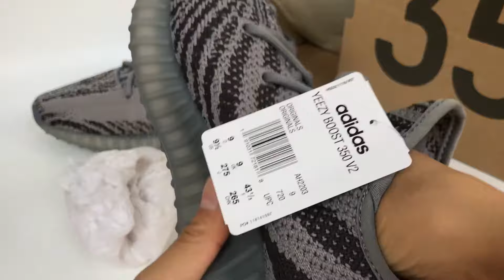UPDATED // YEEZY BOOST 350 V2 BELUGA 2.0